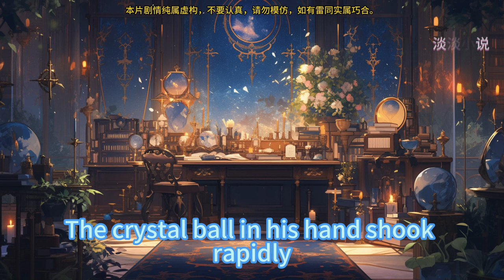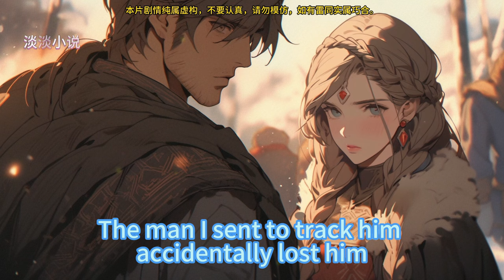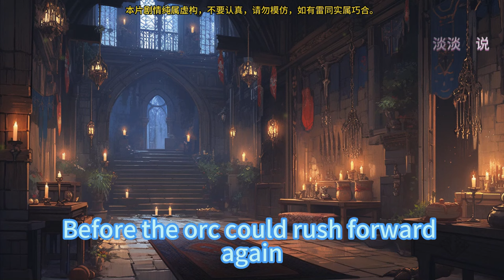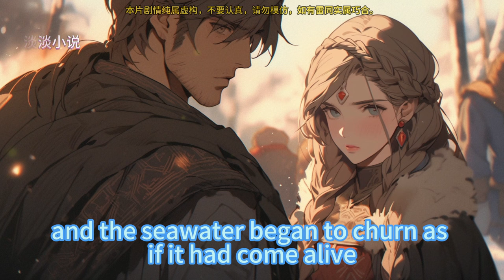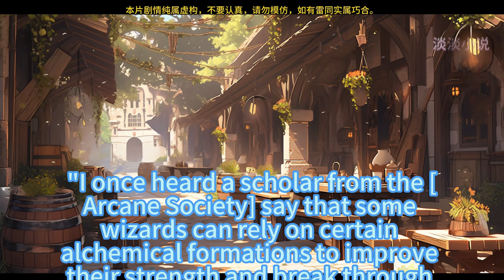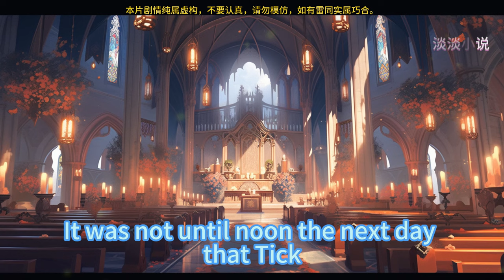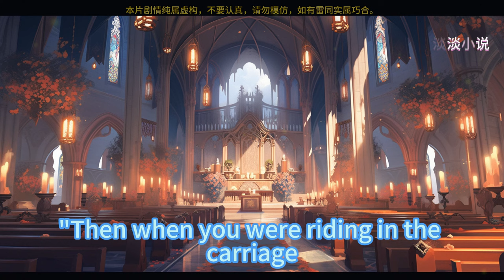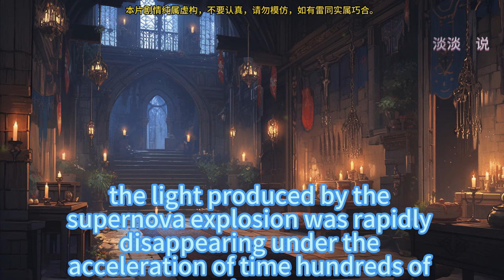I Build A Science Magic 76~150 Travel to a magical world.